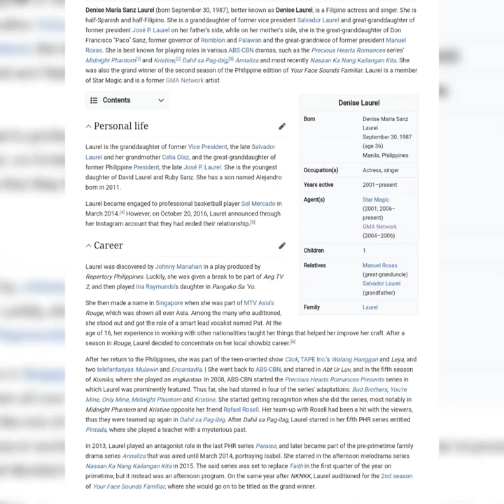Denise María Sanz Laurel better known as Denise Laurel, is a Filipino Actress and Singer 😍🌹👑🥰🌹👑 SONG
Denise María Sanz Laurel (born September 30, 1987), better known as Denise Laurel, is a Filipino actress and singer. She is half-Spanish and half-Filipino. She is a granddaughter of former vice president Salvador Laurel and great-granddaughter of former president José P. Laurel on her father's side, while on her mother's side, she is the great-granddaughter of Don Francisco "Paco" Sanz, former governor of Romblon and Palawan and the great-grandniece of former president Manuel Roxas. She is best known for playing roles in various ABS-CBN dramas, such as the Precious Hearts Romances series' Midnight Phantom[1] and Kristine,[2] Dahil sa Pag-ibig,[3] Annaliza and most recently Nasaan Ka Nang Kailangan Kita. She was also the grand winner of the second season of the Philippine edition of Your Face Sounds Familiar. Laurel is a member of Star Magic and is a former GMA Network artist.

Denise Laurel
Born
Denise María Sanz Laurel
September 30, 1987 (age 36)
Manila, Philippines
Occupation(s)
Actress, singer
Years active
2001–present
Agent(s)
Star Magic
(2001; 2006–present)
GMA Network
(2004–2006)
Children
1
Relatives
Manuel Roxas (great-granduncle)
Salvador Laurel (grandfather)
Family
Laurel
Personal life
edit
Laurel is the granddaughter of former Vice President, the late Salvador Laurel and her grandmother Celia Díaz, and the great-granddaughter of former Philippine President, the late José P. Laurel. She is the youngest daughter of David Laurel and Ruby Sanz. She has a son named Alejandro born in 2011.

Laurel became engaged to professional basketball player Sol Mercado in March 2014.[4] However, on October 20, 2016, Laurel announced through her Instagram account that they had ended their relationship.[5]

Career
edit
Laurel was discovered by Johnny Manahan in a play produced by Repertory Philippines. Luckily, she was given a break to be part of Ang TV 2, and then played Ina Raymundo's daughter in Pangako Sa ‘Yo.

She then made a name in Singapore when she was part of MTV Asia's Rouge, which was shown all over Asia. Among the many who auditioned, she stood out and got the role of a smart lead vocalist named Pat. At the age of 16, her experience in working with other nationalities taught her things that helped her improve her craft. After a season in Rouge, Laurel decided to concentrate on her local showbiz career.[6]

After her return to the Philippines, she was part of the teen-oriented show Click, TAPE Inc.'s Walang Hanggan and Leya, and two telefantasyas Mulawin and Encantadia. | She went back to ABS-CBN, and starred in Abt Ur Luv, and in the fifth season of Komiks, where she played an engkantao. In 2008, ABS-CBN started the Precious Hearts Romances Presents series in which Laurel was prominently featured. Thus far, she had starred in four of the series' adaptations: Bud Brothers, You're Mine, Only Mine, Midnight Phantom and Kristine. She started getting recognition when she did the series, most notably in Midnight Phantom and Kristine opposite her friend Rafael Rosell. Her team-up with Rosell had been a hit with the viewers, thus they were teamed up again in Dahil sa Pag-ibig. After Dahil sa Pag-ibig, Laurel starred in her fifth PHR series entitled Pintada, where she played a teacher with a mysterious past.

In 2013, Laurel played an antagonist role in the last PHR series Paraiso, and later became part of the pre-primetime family drama series Annaliza that was aired until March 2014, portraying Isabel. She starred in the afternoon melodrama series Nasaan Ka Nang Kailangan Kita in 2015. The said series was set to replace Faith in the first quarter of the year on primetime, but it instead was an afternoon program. On the same year after NKNKK, Laurel auditioned for the 2nd season of Your Face Sounds Familiar, where she would go on to be titled as the grand winner